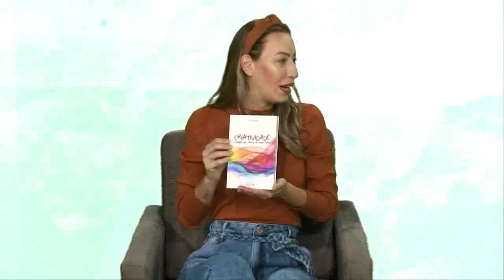Saúde E Movimento 27-04-2021 Bloco 1